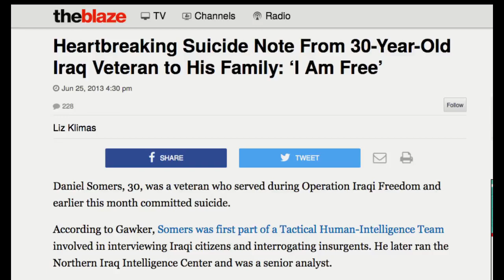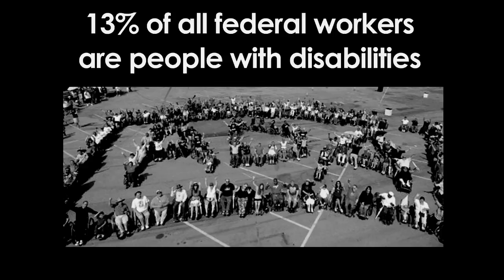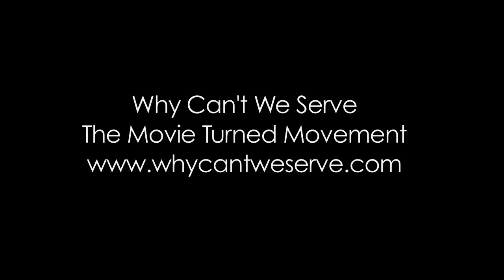Why Can't We Serve Trailer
Here’s a dynamic 3 minute trailer which will help you get a feel for the importance of the documentary.

“If you’re not outraged, then you are not paying attention.” Heather Hyer.